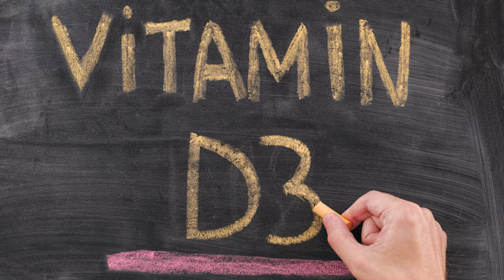How to Boost Testosterone Naturally (Science-Based Methods)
How to BOOST YOUR TESTOSTERONE Naturally
Looking to supercharge your muscle growth journey with a natural boost? Discover how to elevate your testosterone levels, the key to unlocking your full bodybuilding potential, in our "Muscle Growth Masterclass: Boost Testosterone Naturally." Dive into the world of natural enhancement with Coach P's expert guidance!

Testosterone isn't just a buzzword; it's the cornerstone of muscle growth, strength, and recovery. Whether you're hitting the weights hard or just starting, understanding the role of testosterone can revolutionize your approach. Coach B breaks down the what, why, and how of boosting your testosterone levels naturally. From the best foods to fuel your body to the must-do exercises that skyrocket your gains, we've got you covered. Say goodbye to guesswork and hello to results.

Learn easy exercises and dietary adjustments that make a significant difference. Discover the quick and easy way to grow your muscles fast and see results that last.

Don't miss out on unlocking the secrets to powerful, natural muscle growth. Your journey to a stronger, healthier you starts here.

With Coach Richard Politano's deep dive into bodybuilding essentials, especially tailored for those over 40, you're in expert hands. From rear delts to gaining muscle, get ready to transform your workout and your body. Watch now and take the first step towards achieving your fitness goals with confidence and clarity.

⭕CHAPTERS:
0:00 - Understanding Testosterone
1:13 - Natural Testosterone Boosting Methods
6:15 - Consulting a Doctor for Low Testosterone